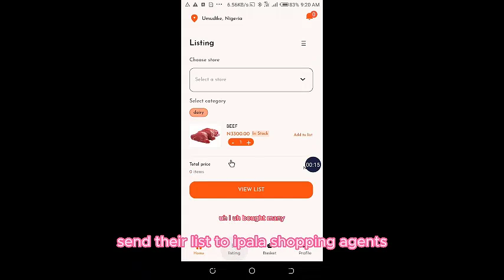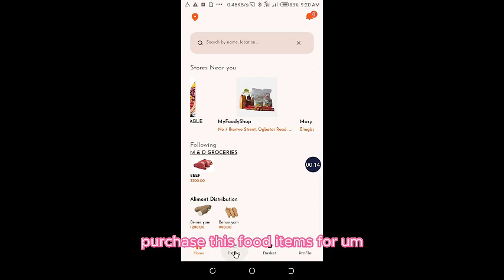IPALA BY JOHNBOSCO IKWUNEMELU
With IPALA, households can now get notifications whenever prices of food items increase or decrease from food item vendors near them. Then from the comfort of their homes, they can list and order food items from multiple vendors simultaneously using advanced shopping list, then get linked with verified personal shoppers to pick listed items and deliver to customers.